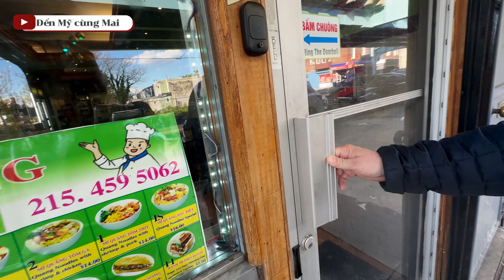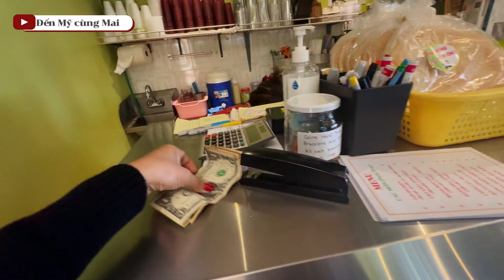Bị Khán Giả Tố LÀM NHÀ HÀNG MẤT KHÁCH | Đến Mỹ Cùng Mai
Kết nối với Mai qua :
 ♥♥♥ LOVE YOU ♥♥♥